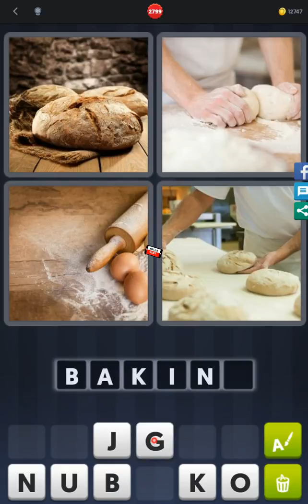4 Pics 1 Word - Level 2794-2799 - Hit level 2800! - Answer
Answer 4 Pics 1 Word - Level 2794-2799 - Hit level 2800! played

Level 2794, Level 2795, Level 2796, Level 2797, Level 2798, Level 2799,